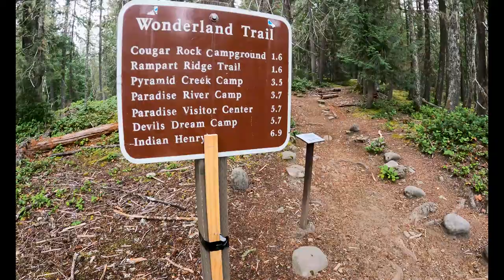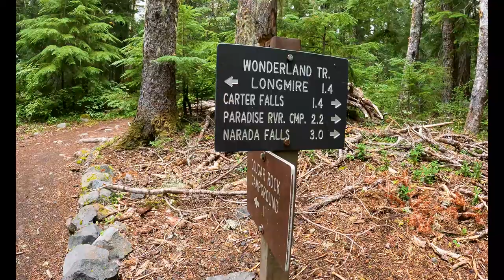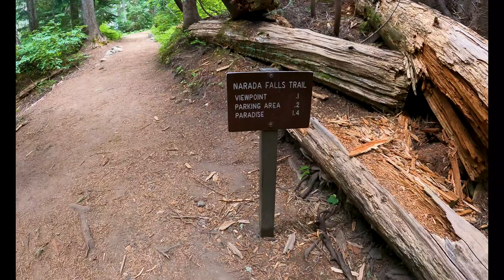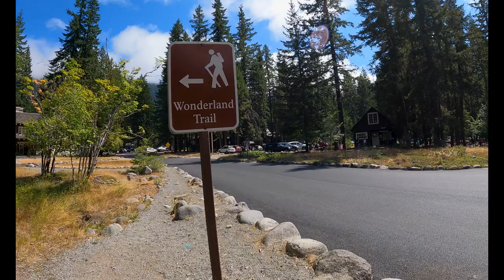Hiking the Wonderland Trail on Mount Rainier | Waterfalls | August 2022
Ohhhh Yeah!! OUR VERY 1ST MOUNT RAINIER HIKE!! In this video we are hiking the Wonderland Trail. Starting from Longmire, we hike to Carter Falls, Madcap Falls and end up at Narada falls. 9.4 Miles and 1,831ft elevation!! Beautiful challenging hike!! Enjoy!!